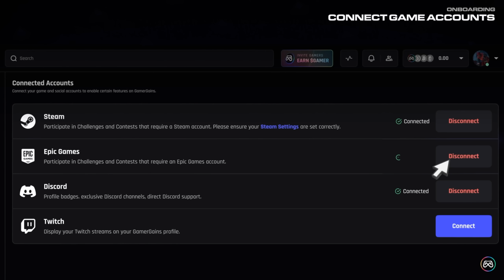Dota 2 WTF Moments 517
Earn cash and crypto by playing Dota! Use code ‘DotaWTF’ for a free bonus on sign up 🤑

Rampage music:
Black Tiger Sex Machine x WODD - Brainwashed